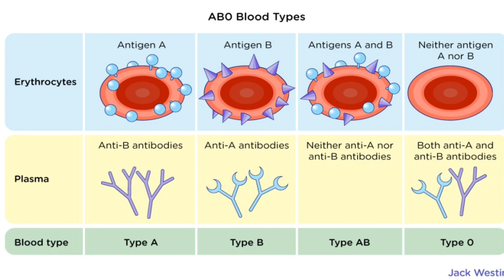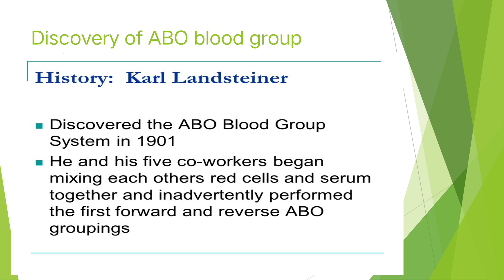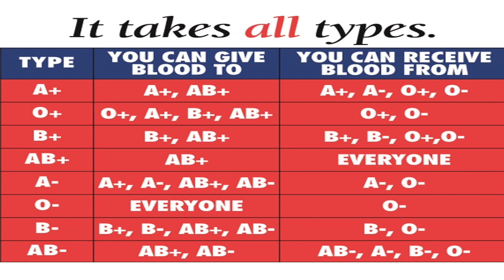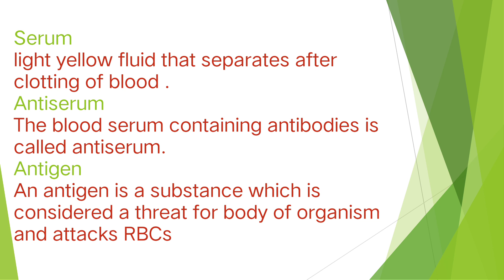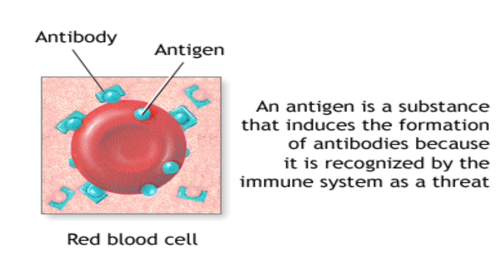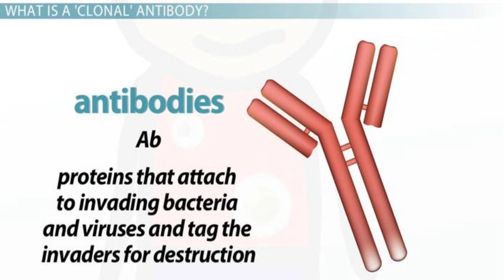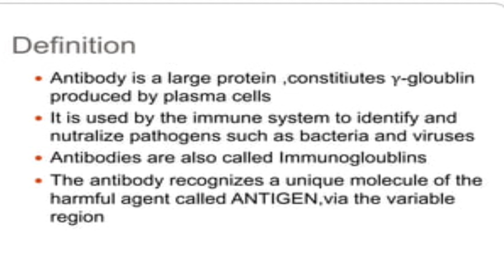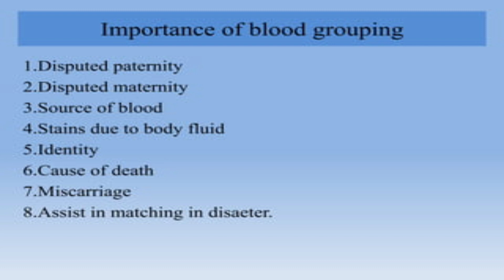Multiple Alleles Antigen Antibodies Serum# Antiserum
Terminologies ABO Blood group system Significance of blood group system